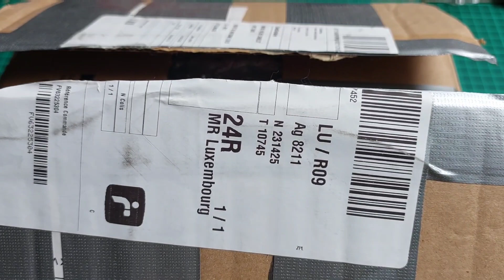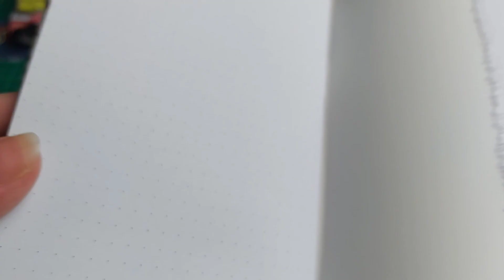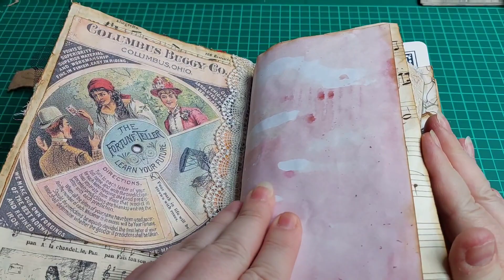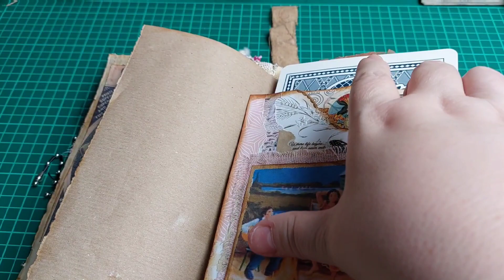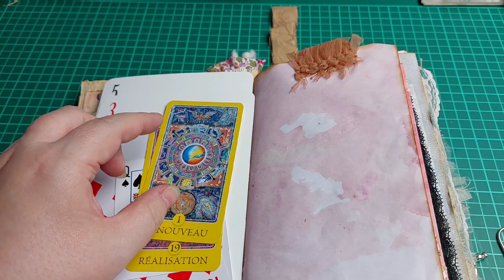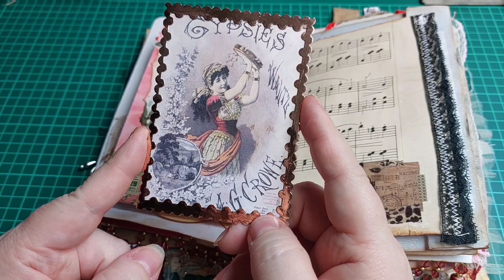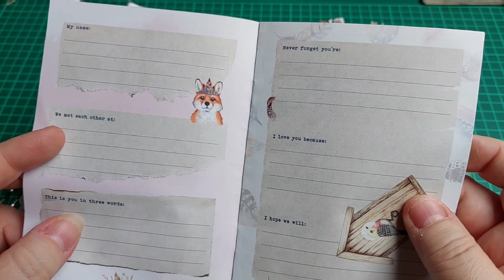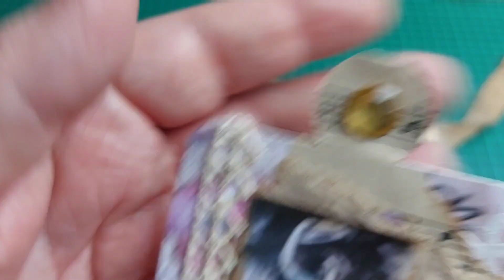Merci Anne-Marie 🌹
Nous voici à 4444 followers.
Je vous remercie infiniment.

Voici la Participation N° 16.

Voici ce que je vous propose ;

1. Tag + Carte + Pocket Letter.
2. Loadded ou Flipbook ou Fliptags.
3. Mini Junk ou Portfolio

Thèmes

1. Steampunk Style
2. Les 4 éléments (air, eau, feu, terre)
3. Partitions de Musique.

La BOUTIQUE MANOÉ CRÉA.

🛍 D R E S S I N G   V I N T E D
S P E C I A L       S C R A P :

⚠️ RETROUVEZ NOUS LE DIMANCHE À 14H00 POUR LES LIVE CREATIFS CONSACRÉS AUX PAGES DU POPPIES BOOK (selon mes disponibilités).